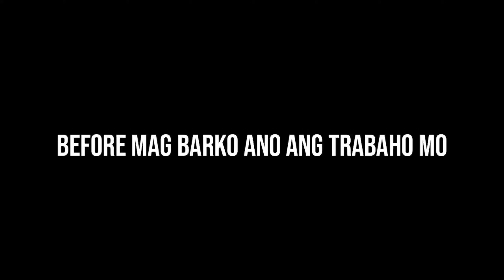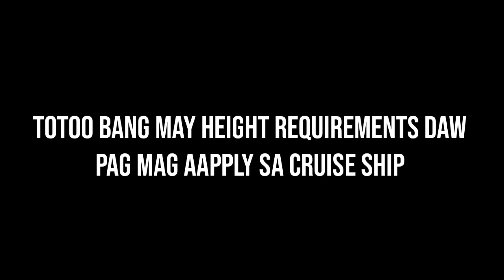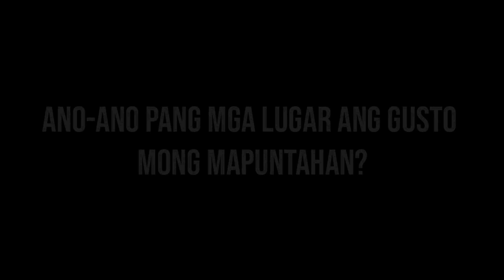My HEIGHT requirements ba sa INTERNATIONAL Cruise Ship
my height requirements ba sa cruise ship
Bert TV official vlog
bert tv
Bert TV
buhay sa cruise ship
Galley utility
galley utility vlogger
cruise ship story
height matters sa cruise ship
height limit sa pag aapply sa cruise ship
cruise ship international
work abroad
OFW
how to apply online
tulfo in action 2020
Team payaman
team bahay
online agency
online hiring
general galley steward
3 bucket system
three bucket system
buhay barko
buhay marino
sea life
cruise ship life
work
sea base work
Untold story of seaman. Seaman Utility. Dish wash area. Buhay barko. Seawoman. Unang kontrata sa barko. Buhay sa cruise ship. Sea. Dagat. Pag subok ng seaman. Pinoy vlogger. Buhay sa barko bilang utility. Travel the world for free. Galley utility. General galley steward. Hard job in the world. Short film of seaman. Pinaka mahirap na trabaho sa barko. Mess man. Ship life story. Magandang trabaho. My experience galley utility.  Cruise ship salary. Kwentong unang sampa.unang contrata sa barko
Life of seafarer
Buhay marino
Buhay sa dagat
General galley steward
Galley utility
Unang sampa
1st contract sa barko
Barko
Unang contrata sa barko
Buhay seaman
Online job
Online trabaho
Work
Trabaho
Ivana
Khifer brosse
Online hiring
Ship
Angency
Online agency
Online
Online class
Online classes
Funny video
Funny